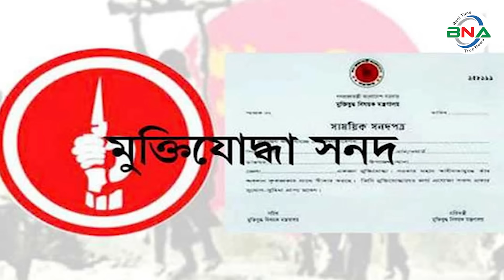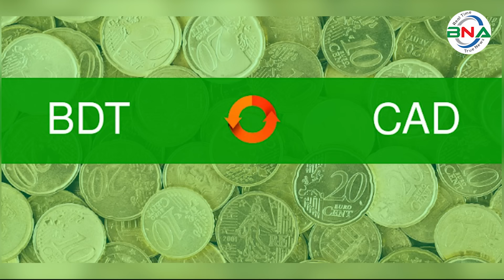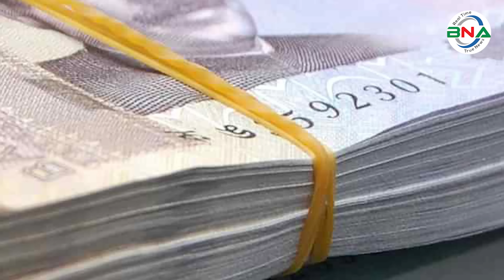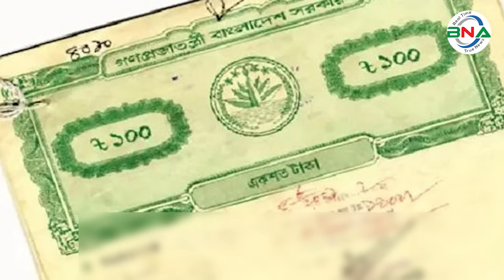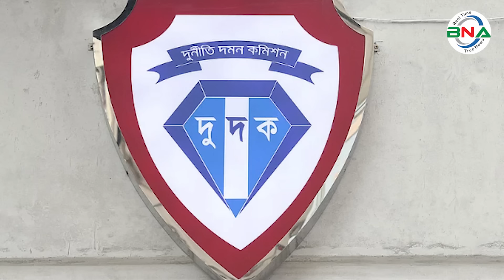অতিরিক্ত ডিআইজি রফিকুলের দূর্নীতি অনুসন্ধানে নেমেছে দুদক || DIG Rafiqul Islam || bnanews24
সাবেক আইজিপি বেনজির আহমেদের সম্পদের পাহাড়ের অনুসন্ধান এখনো শেষ হয়নি। গণমাধ্যমে বেনজির আহমেদের সম্পদের বিবরণ দেখে অনেকের চোখ কপালে উঠেছে। এবার  পুলিশের স্পেশাল ব্রাঞ্চের অতিরিক্ত ডিআইজি শেখ রফিকুল ইসলামের সম্পদের পাহাড় দেখে চোখ কপালে ওঠার দশা।
দুদকের ঊর্ধ্বতন এক কর্মকর্তা বলেন, পুলিশ কর্মকর্তা রফিকুল ইসলামের বিরুদ্ধে অভিযোগ, তিনি বাবার মৃত্যুর পর মুক্তিযোদ্ধার ভুয়া সার্টিফিকেট তৈরি করে সরকারি চাকরিতে যোগদান করেছেন। এমনকি সরকারি জমিও গ্রহণ করেছেন। এছাড়া চাকরির প্রভাব বিস্তার করে ঘুষ-দুর্নীতির মাধ্যমে শত শত কোটি টাকার সম্পদ অর্জন করেছেন। এসব অভিযোগ খতিয়ে দেখতে কমিশনের অনুমোদনক্রমে অনুসন্ধান টিম গঠন করা হয়েছে।
অভিযোগ রয়েছে ,অতিরিক্ত ডিআইজি রফিকুল ইসলাম তার মৃত বাবা রাজ্জাক শেখের নামে ভুয়া মুক্তিযোদ্ধা সনদ তৈরি করে ২০০১ সালে মুক্তিযোদ্ধা কোটায় ২০তম বিসিএস-এ এএসপি পদে যোগদান করেন। এএসপি থেকে কয়েক ধাপে পদোন্নতি পেয়ে এখন পুলিশের স্পেশাল ব্রাঞ্চের অতিরিক্ত ডিআইজি হয়েছেন।
চাকরি জীবনে ইতোমধ্যে নিজের নামে এবং স্ত্রী, ভাই-বোন ও শ্যালিকাসহ বিভিন্ন ব্যক্তির নামে অঢেল সম্পদ গড়েছেন রফিকুল। দুদকের কাছে তার সম্পদের যে তালিকা, তা বেশ দীর্ঘ।
শেখ রফিকুল ইসলাম পুলিশ বাহিনীতে যোগদানের সময় গোপালগঞ্জের পাইককান্দি ইউনিয়নে তার ছোট একটি টিনের ঘর ছিল। যার অস্তিত্ব এখনো বিদ্যমান। নিজ এলাকায় ক্ষমতার প্রভাব খাটিয়ে ২৭ নং বিজয়পাশা মৌজায় খাস খতিয়ানে ১.০৭ একর জমি ভাই ও ভাগ্নি জামাই সেলিম মীরের নামে তিন বছরের জন্য লিজ নেন। যেখানে অবৈধভাবে বালু দিয়ে ভরাট করে স্থায়ীভাবে দখল করে নিয়েছেন।
খাস জমির সঙ্গে আসমা বেগম নামে এক নারীর প্রায় ৩ কাঠা জমিও দখল করেছেন। সবমিলিয়ে তার পরিবার ১.৫৬ একর জমি দখল করেছে, যেখানে তিনি বিলাসবহুল ডুপ্লেক্স বাড়ি নির্মাণ করছেন। যার বর্তমান বাজার মূল্য তিন কোটি টাকা বলে জানা গেছে।
১০ বছরের বেশি সময় ধরে ৮২/২, ইন্দিরা রোড, ফার্মগেটের বাড়িতে বসবাস করছেন। বহুতল ফাউন্ডেশন করে চারতলা ভবন এবং বিলাসবহুল আসবাবপত্র গড়েছেন, যার বাজার মূল্য প্রায় ৫৬ কোটি টাকা। ওই বাড়ির বাকী সব ফ্ল্যাট ভাড়া দেওয়া হচ্ছে।
 স্ত্রী ফারজানা রহমানের নামে গোপালগঞ্জের পাইককান্দি ইউনিয়নে আমুড়িয়া মৌজায় ৪৯ শতাংশ জমি ২০১৫-১৬ সালে ক্রয় করেন রফিকুল। জমির বর্তমান বাজার মূল্য ৯৮ লাখ টাকা। এছাড়া স্ত্রীর নামে ২০২২ সালে গুলশানে ঢাকা ইউনাইটেড হাসপাতালের পাশে ১৪ কোটি ৫৫ লাখ টাকা দিয়ে ৬ হাজার বর্গফুটের ফ্লোর এবং রাজউকের ঝিলমিল প্রকল্পে ১০ কোটি টাকা ব্যয়ে ২টি প্লট ক্রয় করেছেন।
স্ত্রী ফারজানা খানম ও তার ভাই মাহফুজুর রহমানের নামে গোপালগঞ্জ সদরে এক কোটি ৩০ লাখ টাকা মূল্যের সম্পত্তি ক্রয় করেছেন রফিকুল। মাহফুজুর রহমান কানাডা-বাংলাদেশ হুন্ডির ব্যবসায় সম্পৃক্ত। যা রফিকুল ইসলামের টাকায় করেছেন বলে অভিযোগ রয়েছে।

গোপালগঞ্জ সদর উপজেলার ২৭ নং বিজয়পাশা মৌজায় তার পাঁচ নম্বর ভাই মাহফুজুর রহমানের নামে জমি ক্রয় করে সেখানে ‘কানাডা সুপার মার্কেট’নির্মাণ করা হয়েছে। ওই ভাইয়ের নামে গোপালগঞ্জ সদরে ২০২০ সালের জানুয়ারি মাসে দেড় কোটি টাকা মূল্যের জমিও কিনেছেন।
মিরপুর চিড়িয়াখানার পাশে জনৈক এক ব্যক্তির নামে আনুমানিক ২ বিঘা জমি ১২ কোটি ১৯ লাখ টাকায় ক্রয় করেছেন। সেখানে টিনশেড ভবন করে ৬৩টি রুম ভাড়া দেওয়া আছে।
অতিরিক্ত ডিআইজি রফিকুল ইসলামের মেজো বোনের স্বামী শাফায়েত হোসেন মোল্লার নামে গোপালগঞ্জ বঙ্গবন্ধু সড়কের পাশে দেড় কোটি টাকা মূল্যের জমি ক্রয় করেছেন। একই এলাকার পাইককান্দি ইউনিয়নে ভাগ্নে জামাই সেলিম মীরের নামে ৪৮ লাখ টাকা ব্যয় করে তিনতলা ভবন ও দোকান করে দিয়েছেন।
রফিকুল ইসলামের পাঁচ ভাইয়ের নামে গোপালগঞ্জ রেল স্টেশনের আশেপাশে বিভিন্ন সময়ে ৪২ কোটি টাকা ব্যয়ে জমি কিনেছেন। এছাড়া তাদের নামে পূর্বাচল প্রকল্পে ৫টি প্লট বুকিং রয়েছে, যার কিস্তির টাকা তিনি দিচ্ছেন।
রফিকুলের অবৈধ অর্থের বাহক দলিল লেখক উজ্জ্বল মামুন চৌধুরী। মামুন ও তার পাঁচ নম্বর ভাই মাহফুজুর রহমানের নামে গোপালগঞ্জ সদরের সুকতাইল গ্রামে ১৬ কোটি টাকা ব্যয়ে ৪০ বিঘা জমিতে মৎস্য খামার করেছেন রফিকুল। ভাই মাহফুজুর রহমানের নামে গোপালগঞ্জ সদরের ৬ নং পাইককান্দি ইউনিয়নে আরও ২০ কাঠা জমি ক্রয় করা হয়েছে।
Add correction
সবার কাছে পুলিশ কর্মকর্তা রফিকুল ইসলামের ভাগ্নে হিসেবে পরিচিত উজ্জ্বল মামুন চৌধুরী । তিনি গোপালগঞ্জ সদর হাসপাতালের পাশে এক কোটি ৭০ লাখ টাকা মূল্যের তিনতলা ভবন নির্মাণ করেছেন।
রফিকুলের  বোন ফেরদৌস আরার নামে একটি ব্যাংকে ১০ কোটি টাকার এফডিআর রয়েছে। ভাই আমিনুল ইসলামের  নামে রাজধানীর কাকরাইলে কর্ণফুলী গার্ডেনে ১৮ ডি ফ্ল্যাটটি এক কোটি ১০ লাখ টাকায় ক্রয় করেছেন।
ভাই এস. এম দিদারুল ইসলাম বা তার স্ত্রী সাঈদা আমেলী জামানের নামে রাজধানীর মোহাম্মদপুরের কাদেরবাদ হাউজিংয়ে ৮০ লাখ টাকার একটি ফ্ল্যাট ক্রয় করেছেন রফিকুল।
বড় ভাই এস. এম নুরুল ইসলামের নামে ঢাকায় তিনটি ফ্ল্যাট ক্রয় করা হয়েছে। যার বাজার মূল্য প্রায় আড়াই কোটি টাকা।
জাহাঙ্গীর আলম নামে এক রাজমিস্ত্রী রফিকুল ইসলামের ব্যবসা দেখভাল করেন। ওই জাহাঙ্গীর আলম এখন একটি ডেভেলপার কোম্পানির মালিক। বর্তমানে কুড়িল বিশ্বরোডের পাশে সাততলা ভবন নির্মাণের কাজ করছেন, যার প্রকৃত মালিক রফিকুল।
রফিকুল গোপালগঞ্জ সদরে পাঁচ কোটি টাকা বিনিয়োগ করে চক্ষু হাসপাতাল নির্মাণ করেছেন। কাগজে কলমে যার মালিক শাহারিয়ার মুন্সি নামে এক ব্যক্তি। কিন্তু দেখাশোনা করেন তার স্ত্রী। তার তিন ভাইয়ের নামে যৌথ কারবারের ব্যবসায় ২০ লাখ টাকা বিনিয়োগ করেছেন। ব্যাংকের লকারে রয়েছে, স্ত্রী ফারজানা ও ভাগ্নি তানজিলা হক উর্মির নামে সাড়ে তিন কোটি টাকার স্বর্ণ।
স্বনামে –বে নামে সম্পদের পাহাড় গড়ে শেষ রক্ষা হয়নি অতিরিক্ত ডিআইজি রফিকুল ইসলামের। পড়েছেন দুর্নীতি দমন কমিশনের নজরে।
তার বিরুদ্ধে সম্পদের পাহাড় গড়ার অভিযোগ খতিয়ে দেখতে দুদকের প্রধান কার্যালয় থেকে সম্প্রতি সংস্থাটির উপপরিচালক মোহাম্মদ নূরুল হুদাকে প্রধান করে অনুসন্ধান টিম গঠন করা হয়েছে।